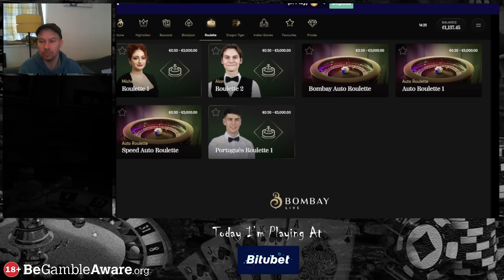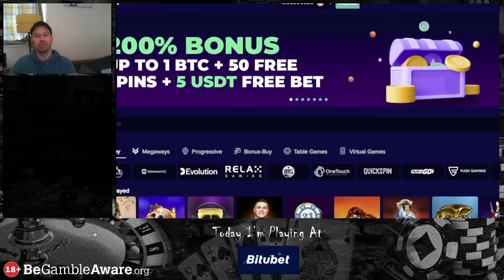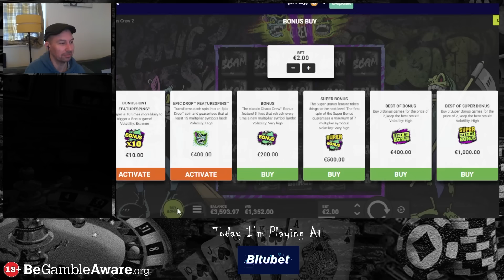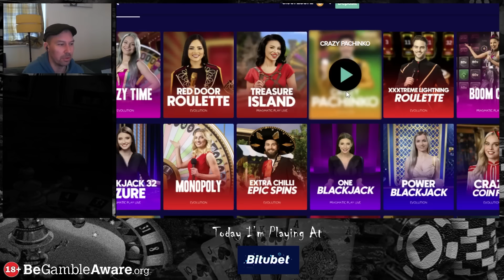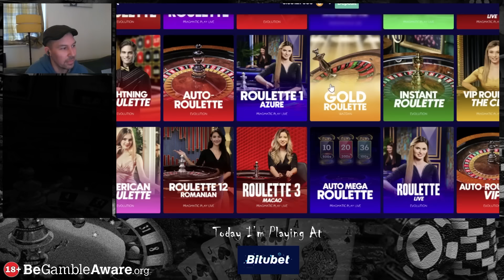Rolla Online Casino & Slots Session!!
Slots, roulette and bit of blackjack

RESPONSIBLE GAMBLING - Gambling is highly addictive and can cause serious financial problems, please note if you do gamble, only gamble what you can afford to lose and set limits! Gambling should not be seen as a way to make money but only as entertainment and remember the casino will always win in the end due to their house edges!

🔞 18+ Only

I don't put "Big Wins" or anything that will give the outcome away in my titles until at least a week has passed, as I like the viewer to watch without out knowing whats going to happen, so you can experience the highs and lows of my gambling with me!